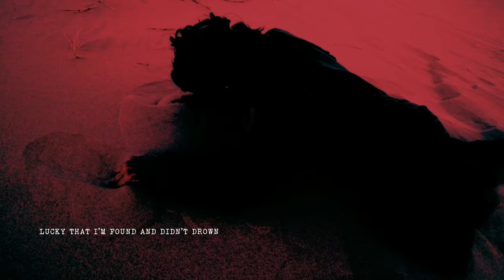Avie Sheck - Don't Know Why I Try - Episode II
Featuring Jet the 3rd
In collaboration with AlchemyOnThaBeat

WE ARE ALL STUCK IN A DESERT,
THERE IS NO WAY TO GET OUT,
WE ARE ALL FOLLOWING ONE OF FATA MORGANA,

Don't Know Why I Try is the second track to Avie Sheck & Alchemy's upcoming EP.  The song can seem hopeless at times but it is intended  to open people's eyes to mental health struggles. From pure distrust to feelings of inadequacy,  this song is a source of honesty about pain and trauma. It is an outlet for anyone else feeling low.

Avie - "For me it was easiest to process and move forward by singing the words I was most scared of."

Metaphorically, the music video shows the waning breaths of the lost fighter pilot from Episode I (Black $ummer). It is like the story of many that were trapped inside their homes with their vices during the pandemic. The storyline is symbolic to this isolation.
We all walk his path in search of more life…

Stuck to me
Pieces of a person
I’ll never love again
Pull em off like a scab
If your chest pains drink a little codeine

Break it up break it up
I’m fighting gaslighting my own self
I wonder why I’m buying myself
Ever since you broke me down
I’ve been doubting myself
Rebuild my spiritual

Waiting for waiting for
Regret I’m waiting for
Back to you
I wonder why I try?
Amélie in disguise

Look for you
I’m so high
You drive by (pow)

 A year or two (I need you)
This residue
I’m so high (so high)
In Mumbai

I got real shit to stress about girl I ain’t worried about shit

Remember that I tried to build you now I ain’t worried about

I swallowed all my pride and
I let you back inside
You were a great disguise
And you wouldn’t suck me dry

But when I look around
I look around
It was only you that broke me down
Lucky that I’m found and didn’t drown

You took all the love I had inside
In my book of regrets you’ll reside
Careful now with whom I share my life

Wonder why I try
I try

Don’t know why I try
Oh why
Oh why

Oh why
Oh why

Drink a little codeine